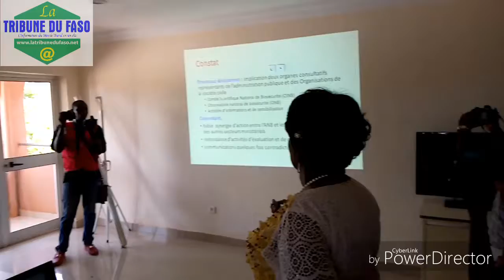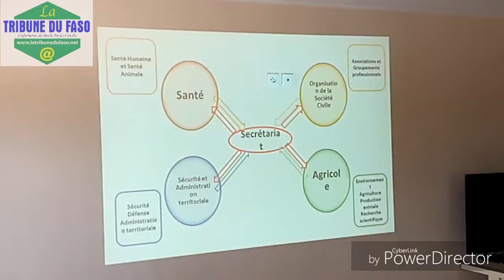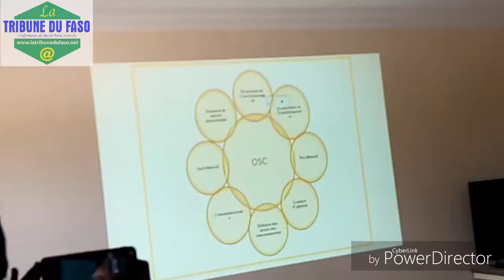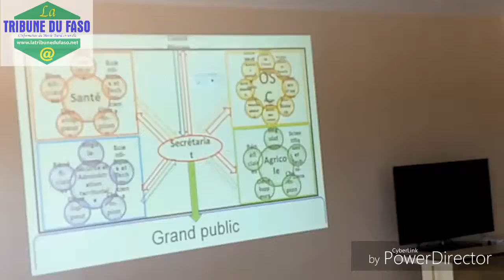Présentation de la plateforme nationale de communication sur la biosécurité